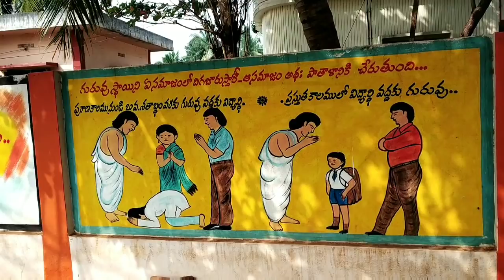ఐ. పొలవరం జిల్లా పరిషత్ ఉన్నత పాఠాశాల|| I-Polavaram Govt.School Visit with family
కోనసీమ వ్లాగ్స్||ఐ. పొలవరం జిల్లా పరిషత్ ఉన్నతి పాఠాశాల|| I-Polavaram Govt.School Visit with family